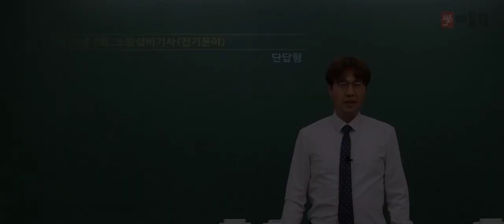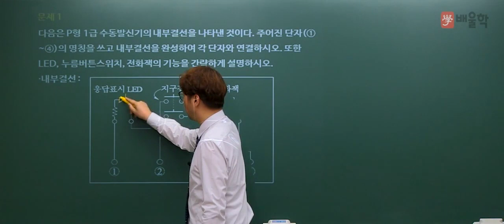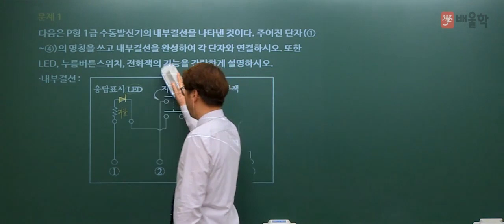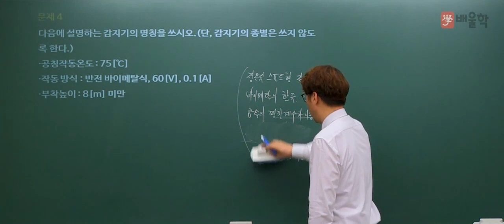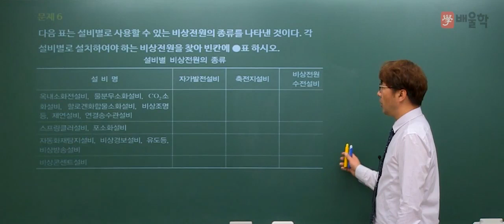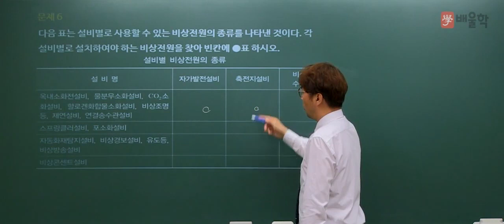[소방설비기사 전기] 2015년 2회 실기 기출 풀이 1 - 김상현 기술사